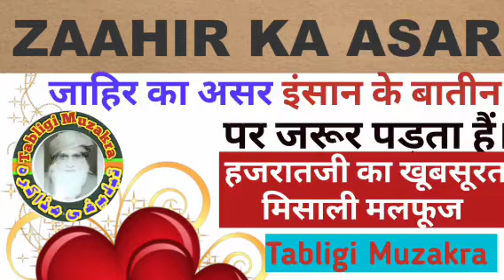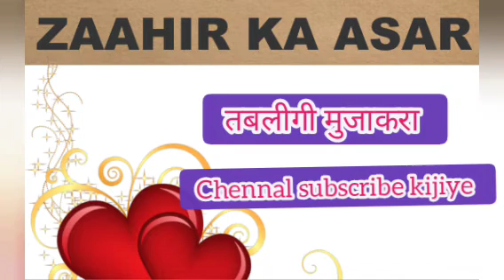Zahir ka asar batin par padta hai ! Malfoozat#TabligiMuzakra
Zahir ka asr batin par zaroor padta hai
malfoozat

Tabligi Muzakra ×
tabligi Muzakra*